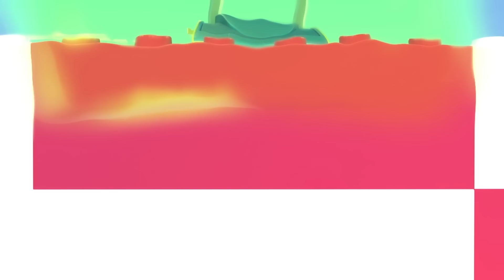SuperTruck makes a Dinosaur Friend | Cars & Trucks Rescue for Kids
A T-Rex shows up in the city and appears scary at first, but Super Truck helps the dinosaur make friends and find its mother.

🔥 Super Truck to the rescue! Meet Carl the Super Truck, a superhero dedicated to protecting the town of Car City. Always ready to jump in and rescue a fellow inhabitant in trouble, he has the ability to transform into any type of vehicle. From Super Fire Truck to Super Boat, and with the help of his super-gadget the ST3000, Carl can solve any problem. Full of resources, Carl shows younger ones that with courage and perseverance, they can solve any problem! From Super Excavator to Super Helicopter or Super Dump Truck, Carl can transform into a multitude of vehicles to save the day!

🌎 Car City World APP : Montessori Fun 🌎
Android : shorturl.at/nEZ58
Apple Store : shorturl.at/npvJ9

🍛Car City APP : Yummy Restaurant 🍛
Android : shorturl.at/luvEJ
Apple Store : shorturl.at/luOQY